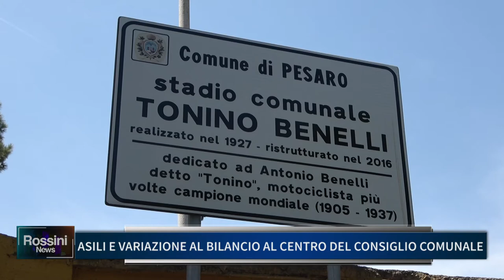ASILI E VARIAZIONE AL BILANCIO AL CENTRO DEL CONSIGLIO COMUNALE